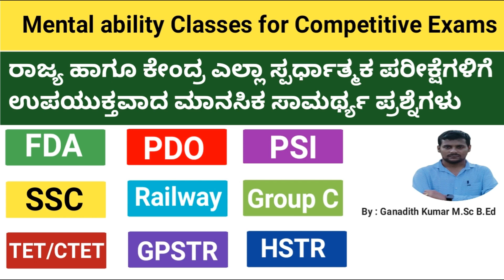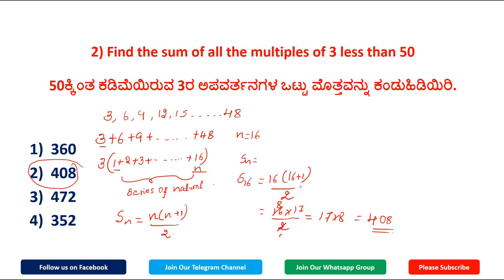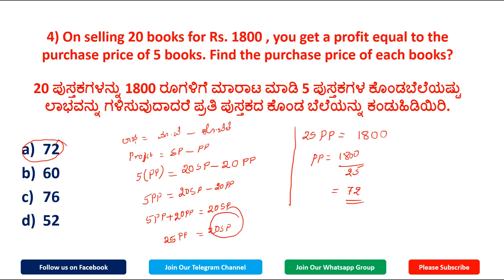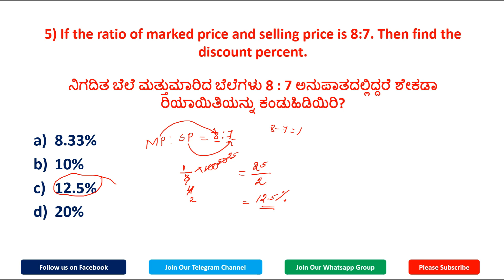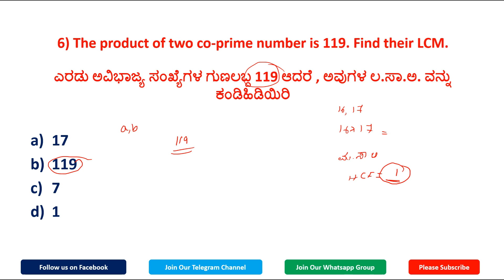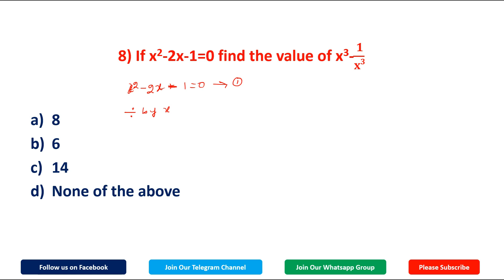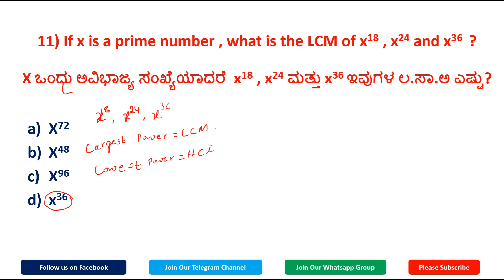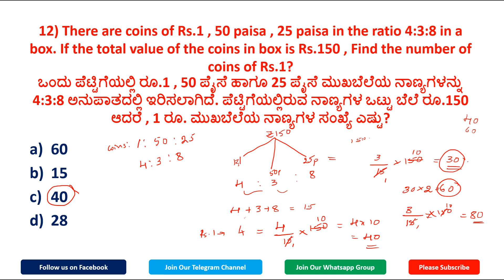Mental Ability for SSC/KPSC/KEA/RRB/FDA/TET/GPSTR/HSTR/Railway/Banking Exams in Kannada